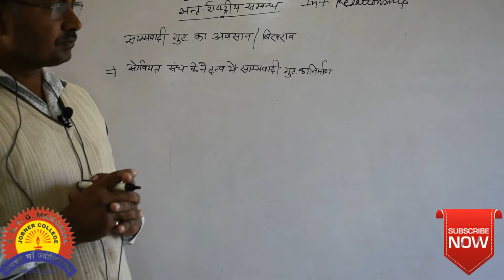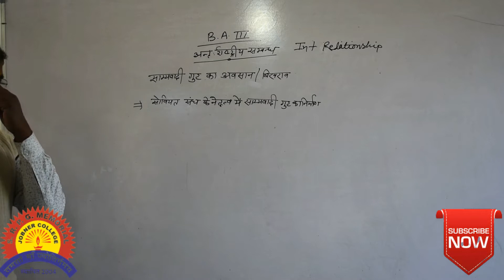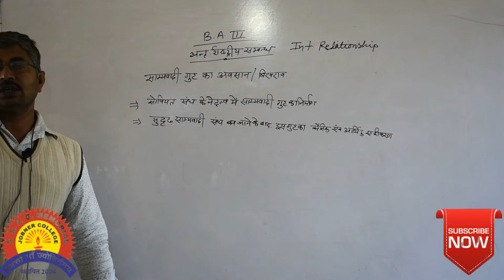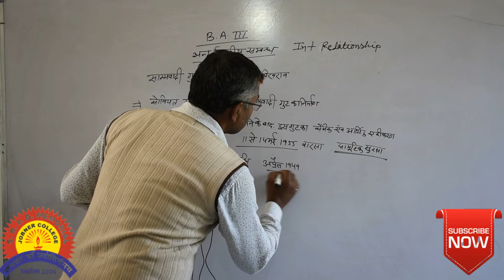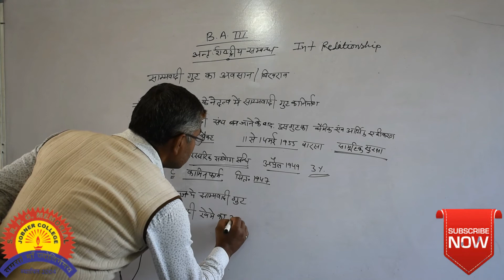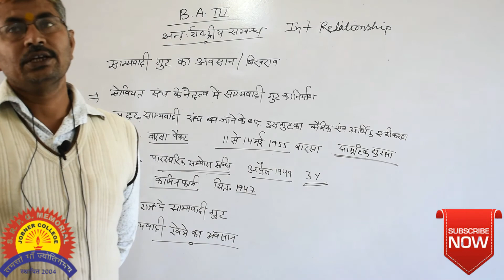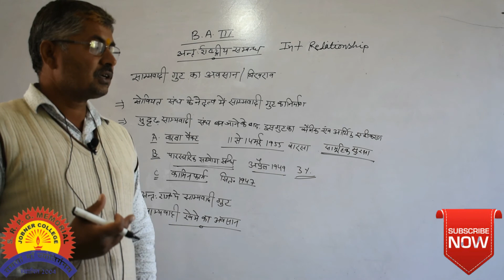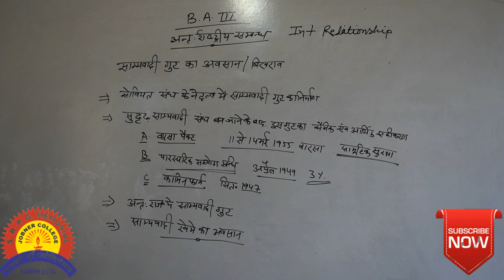साम्यवादी गुट का अवसान